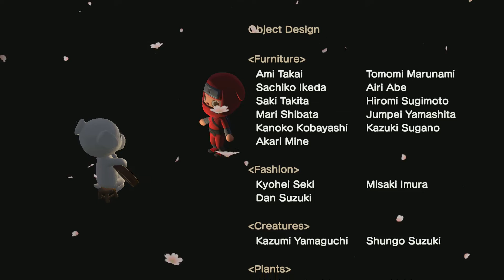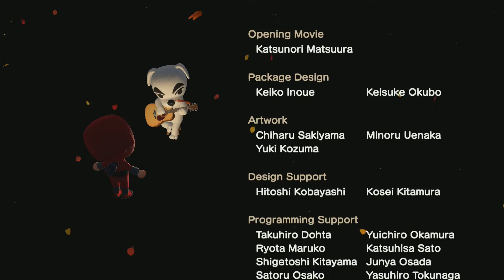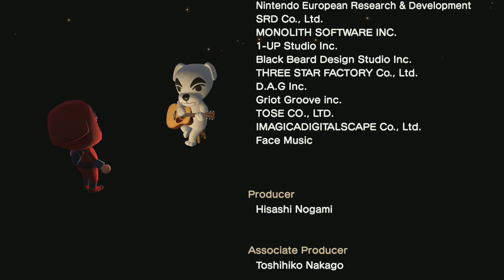DJ Kéké | 🎵 Animal Crossing New Horizons 🎵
DJ Kéké par Kéké Laglisse.